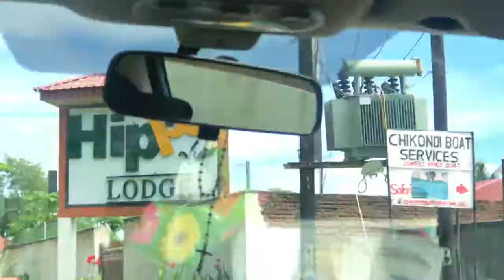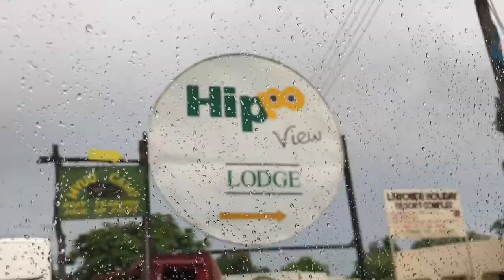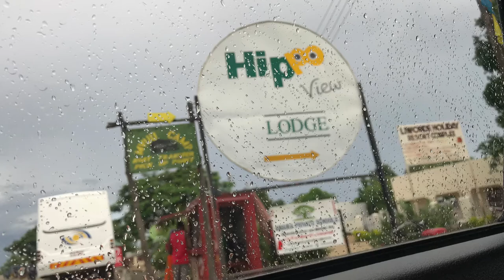TRIP TO HIPPO VIEW LODGE-LIWONDE || MALAWI VLOG | BOTSWANA / MALAWIAN YOUTUBER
Here's Another Vlog From Our Trip To Hippo View Lodge In A Little District In The Southern Region Of Malawi ,  Liwonde.

Beat name: Shake It
Producer: Beats by Marcos
DAW: FL Studio | Logic Pro X